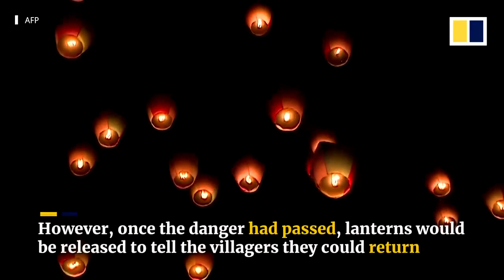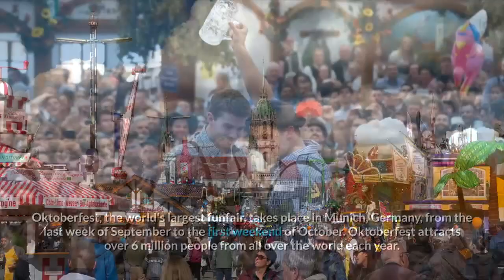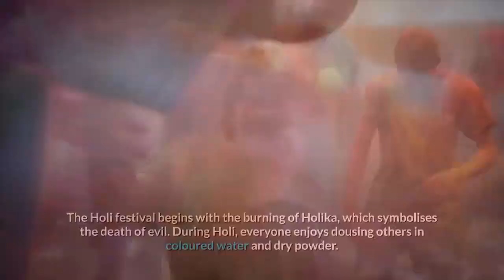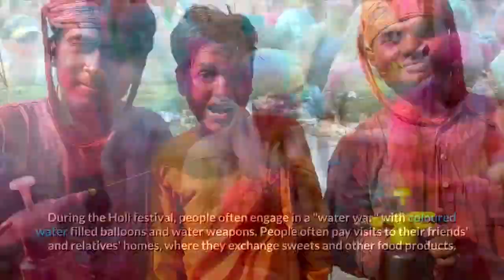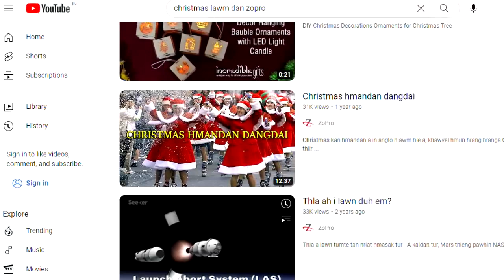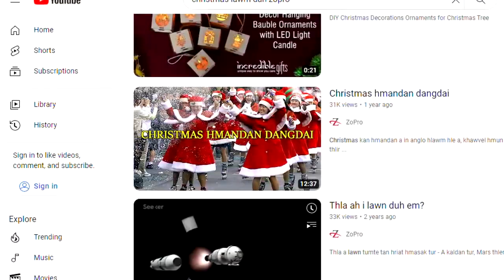Intihlimna kut leh hunpui ropui zual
Khawvel ramdang a intihlimna hunpui leh kut ropui zualte hi lo thlir ve teh..